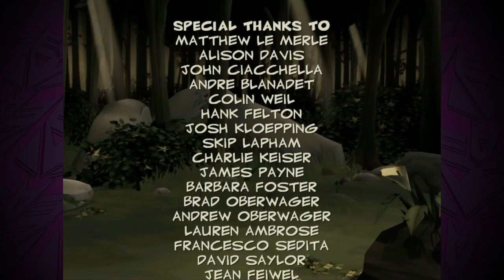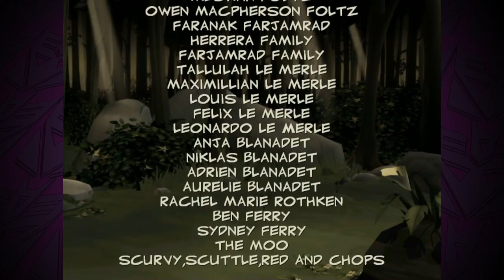Lets Play: Bone-Out from BoneVille Telltale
Hey all, techie here, long and short we can't stream this evening
so we played this old telltale game to help fill in the gap

it was made by telltale, and based on the "BONE" comic series, which is all about 3 bones, Fone, Smilie and Phoney Bone, as they are exiled from their home of BoneVillie.

so come along with us and enjoy! this is first game in the Tell Tale Bone series

Enjoy, Autocons!
Become part of the Autocon cause..

(~Unique and kawaii designs~)